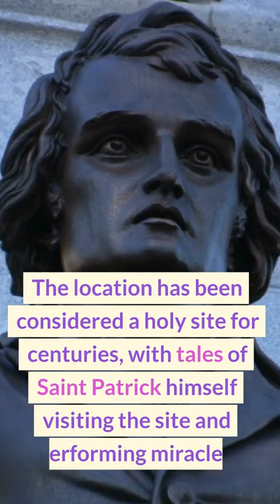The Secret Inner Earth Entrance: Sanctuary of Saint Patrick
In this video, we explore the enigmatic history of the inner earth entrance located at the Sanctuary of Saint Patrick in Lough Derg. Join us as we delve into the mysteries surrounding this ancient site and uncover the secrets of the inner earth. Lost Libraries is your source for esoteric history content.